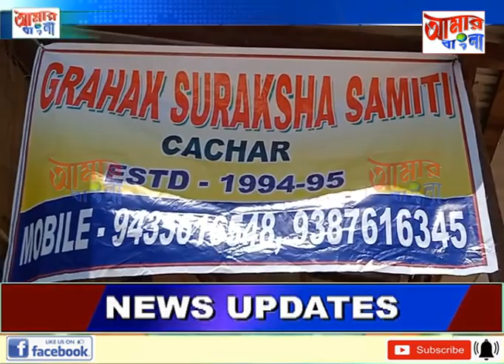AAMAR BANGLA NEWS # 16 07 2022